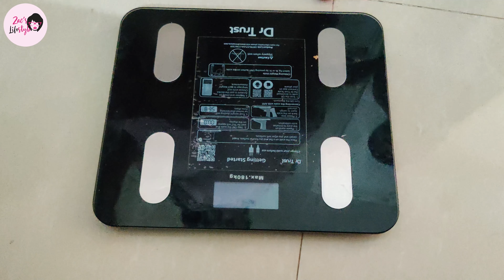Detox day 1 after Cheat day/My Weight loss Routine-Day 25/What I Eat in a Day?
Weight Machine
ACV Matcha tea
omega multi

baby bed with mosquito net
pampers premium pants small size
baby travel bed
Quickly Dry Sheet
Organic Cotton Softest Baby Blanket Quilt
BRANDONN 3 in 1 Baby Blanket
Mother Sparsh 98% Water Base Wipes
My Newborn Baby Mitten Cap and Booty Set
New Born Baby Washable Nappies